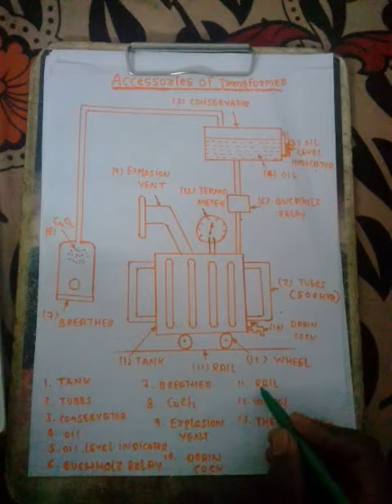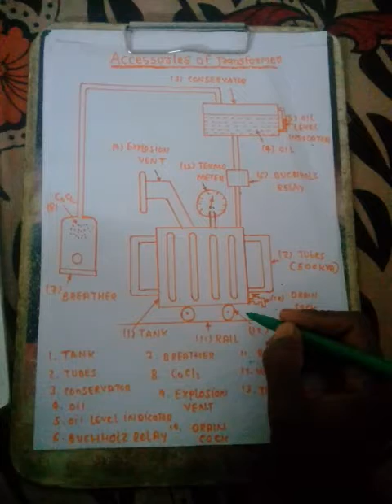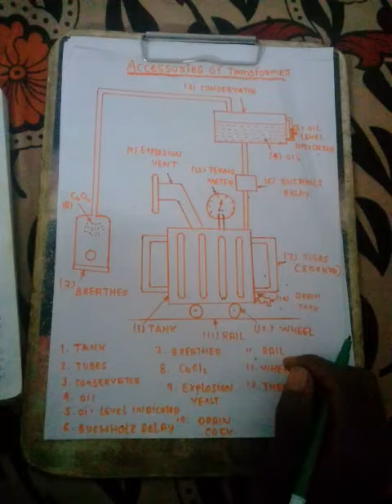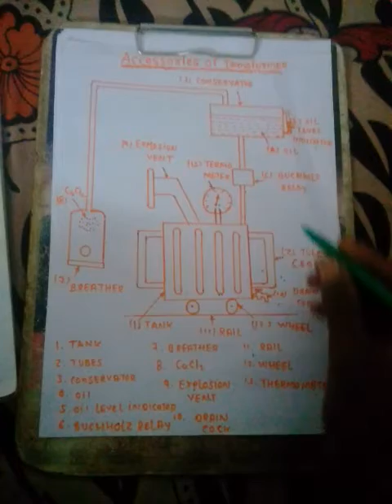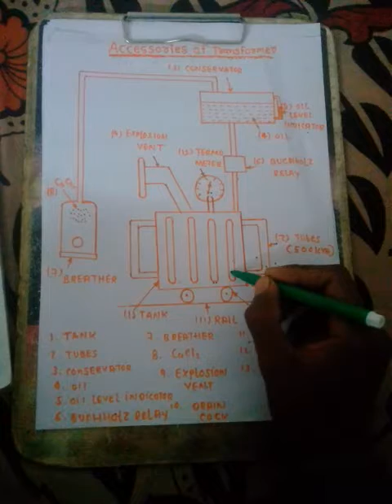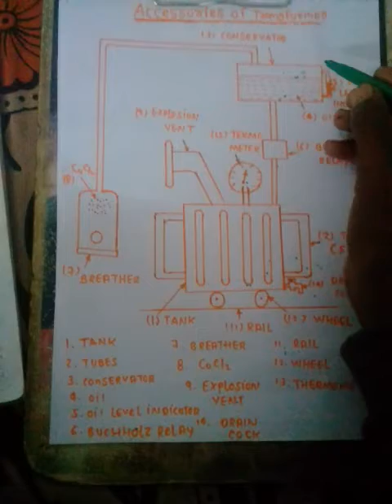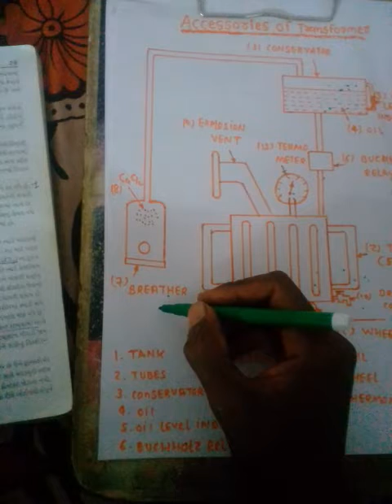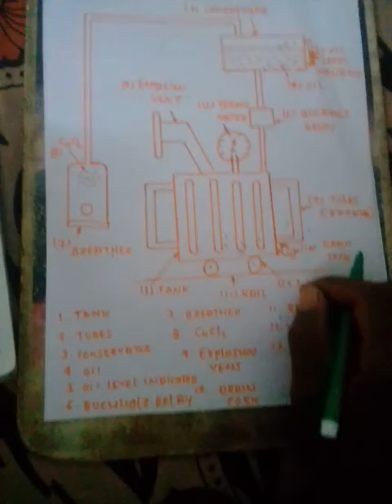accessories of transformer part 1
part  of transformer part 1